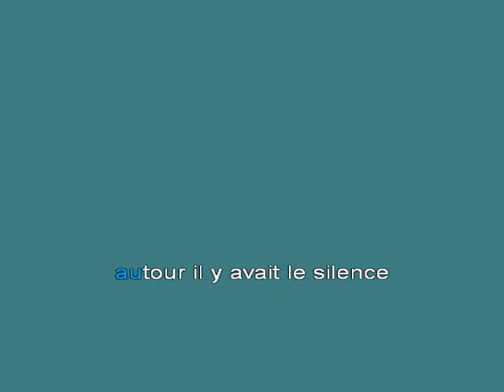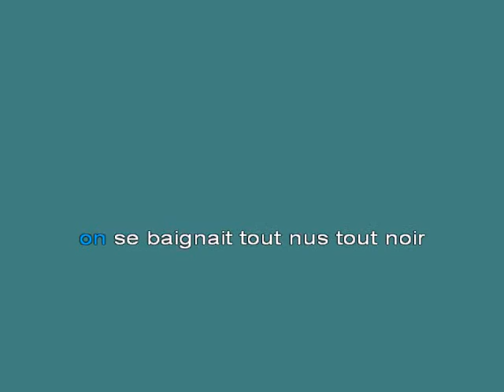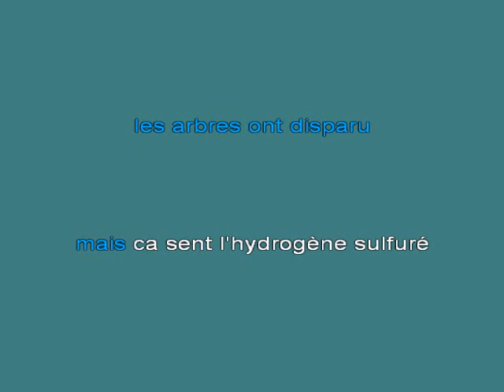Leo Ferrer La maison pres de la fontaine [karaoke]